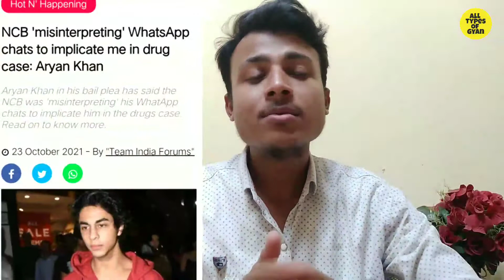If WhatsApp chats are end-to-end encrypted why do Bollywood chats keep leaking all the time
If WhatsApp chats are end-to-end encrypted why do Bollywood chats keep leaking all the time | Bollywood vs NCB

✓Favourite Equipments we use✌️

Earn Your Side Income With Reselling And Amazing Offer If you join this link. ✌️

Beardo Brand.
Mamaearth.
The Man Company.
Ajio.

[Social Handles]

You Can Also Visit Our ✌️ Channel Naughty Videos by br0_its_pr0